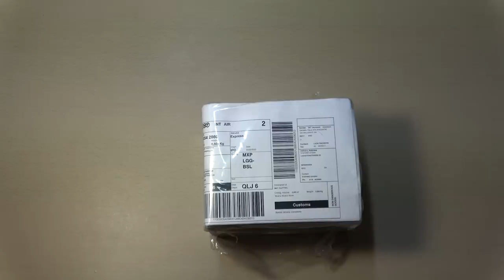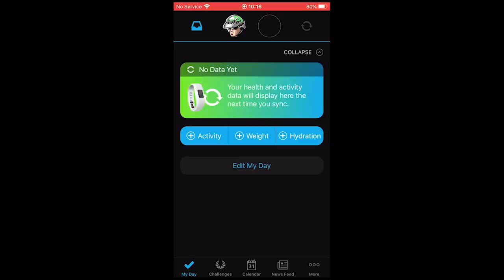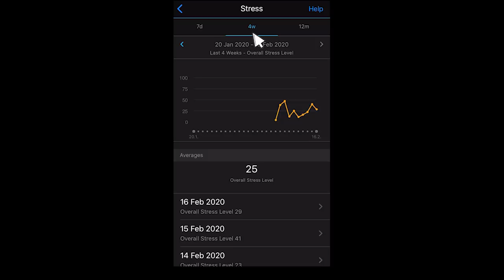Garmin Instinct Smartwatch per attività outdoor | MTBT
Il Garmin Instinct è un robusto orologio sportivo outdoor che viene presentato come lo smartwatch GPS progettato per resistere alle condizioni ambientali più estreme. Video recensione e tutorial

La preparazione e l'allenamento specifico per il ciclicmo, non consiste solo nel pedalare in bicicletta, ma bisogna variare la preparazione anche con rafforzamento muscolare in palestra o a casa se avete dei pesi, a anche con delle sessioni di running, jogging e corsa.

Per questo motivo mi sono procurato il dispositivo che a mio modesto parere potrebbe offrirmi le funzionalità piu’ adatte al mio scopo, perché penso sia uno dei piu’ completi per attività outdoor

Garmin Instinct è disponibile in sei colori diversi: nero, grigio, giallo, blu, azzurro e rosso.
A prescindere da questa scelta iniziale, è possibile personalizzare ulteriormente lo smartwatch con una varietà di cinturini Quickfit diversi.

Il peso è di 52g
Il cinturino è in silicone, molto morbido e piuttosto lungo, in  modo da essere indossato anche sul polso di una giacca nelle giornate fredde per seguire la traccia GPS.

La capacità di memoria interna è di 16mb
Instinct è dotato di 5 pulsanti per accedere a tutte le funzioni dell’orologio.

Le dimensioni , quello della cassa di 45mm, dello schermo 23 mm, lo spessore è di 15mm e la risoluzione dello schermo di 128 x 128 pixel.
L'Instinct utilizza uno schermo fotocromatico antiriflesso, che può essere visto chiaramente anche alla luce diretta del sole.
Naturalmente, ha anche una funzione di retroilluminazione per l’utilizzo notturno, e tra l'altro l'intensità della retroilluminazione può essere addirittura regolata nelle impostazioni.

Sul retro troviamo il sensore della frequenza cardiaca, questi 2 buchini sono per la lettura della temperatura esterna e corporea, e poi troviamo il connettore per la ricarica.

Il Garmin Instinct puo’ essere connesso a Garmin Connect che a suo volta puo’ essere connesso a STRAVA, attraverso il quale potete andare ad analizzare il percorso fatto il tepo di pecorrenza la cadenza il numero di battiti cardiaci in base alle varie sezioni del percorso

Tramte la App Garmn connect potrete monitorare i rapporti giornalieri riguardanti le vostre attività
Ieri per esempio ho fatto un’uscita in MTB e risulta in cima al rapporto giornaliero, seguito da il numero di battiti cardiaci, dove ho avuto un picco di 164 battiti ed un minimo di 48
Ho fatto 9500 passi
Questa indicazione indica il numero di piani relativi ad un edificio
Il livello di stress
Il numero di calorie bruciate
Quanto tempo ho dormito…non c’è la spunta quindi avrei dovuto dormire di piu’, e l’idratazione.

Per tutte le voci è possibile andare ulteriormente piu’ nel dettaglio in modo da avere una panoramica su diversi intervalli di tempo, giornaliera, utlimi sette giorni, ultime 34 settimana e negli ultimi 12 mesi

Interessante è il monitoraggio della situazione di stress che viene suddivise in alto, medio, basso e riposo

Vediamo i widget, schiacciando il bottone ABC abbiamo la schermata dei battiti al minuto nelle ultime 4 ore con indicazione massima, minima e corrente,
successivamente vengono indicate le attività della giornata, e se gli obiettivi vengono raggiunti vengono spuntati
nella schermata successiva avrete modo di accedere a tutte le notifiche di mail, telefonate WhatsApp e quant’altro.

C’è anche la possibilità di aggiungere ulteriori widgets, schiacciando il bottone menu, si va a selezionare il menu impostazioni.
Si seleziona widgets e troviamo quelli già impostati, come frequenza cardiaca, la mia giornata, le notifiche, il calendario, il meteo, ed alla fine il menu aggiungi widgets
I widgets aggiuntivi sono i segunti
Ultimo sport, ultima corsa a piedi, ultima corsa in bici, ultima nuotata
conta passi, Piani saliti, Calorie bruciate.

Questo orologio è pensato per chi fa sport all’aria aperta e per condizioni ambientali estreme.
I punti di forza di questo smartwatch, oltre all'affidabile e alla estrema robustezza, è la navigazione, perchè la tracciabilità è basata sul sistema di localizzazione GPS Glonas e Galileo